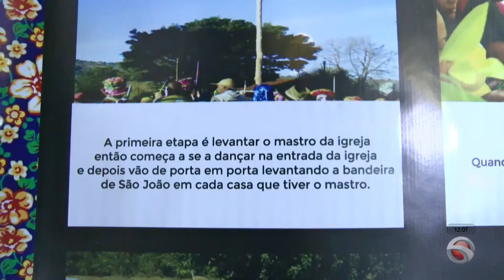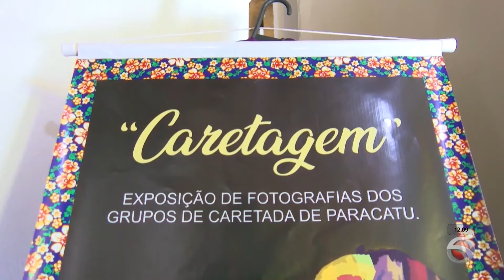Exposição de caretagem na Casa de Cultura de Paracatu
A exposição caretagem marca o mês  de junho na Casa de Cultura de Paracatu.